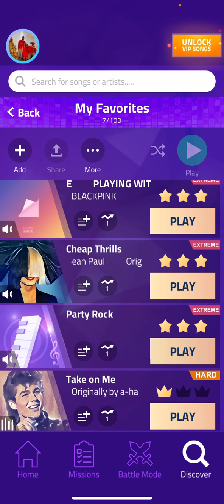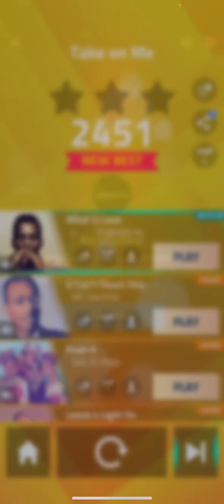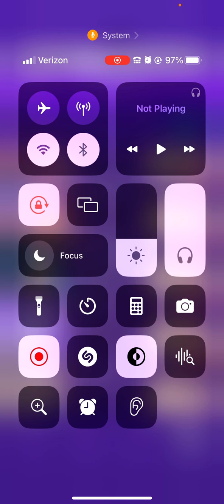Magic Tiles 3: Take on Me Highscore of 2451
I have 5 songs on my current grindlist Post 2 Crown Believer: This is Take on Me, the song I was very much considering turning into my main grind right after getting the 2 Crown Believer Run. I ultimately opted to split my focus 5 ways, atleast for the time being. Maybe I'll laser focus on one song at a time several months down the line who knows?